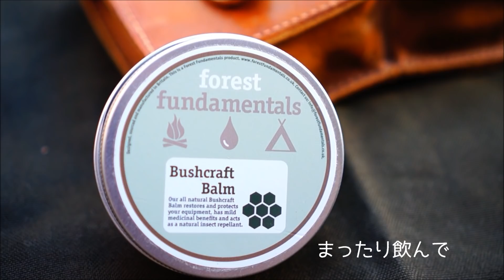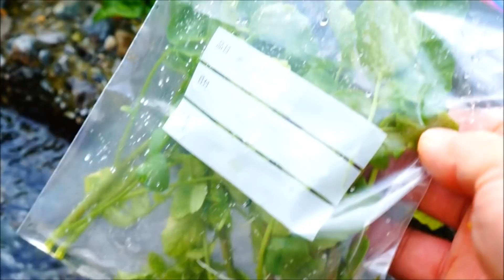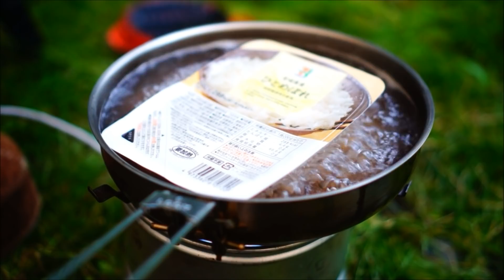新年初ソロキャンプ2020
今年の正月休みに行ったソロキャンプの様子と
昨年のキャンプ飯のダイジェスト的な動画です。